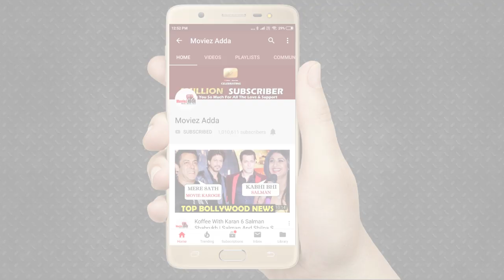Madhuri Dixit के Dance Deewane के Special Guest के रूप में होगी Juhi Chawla | Semi Finals